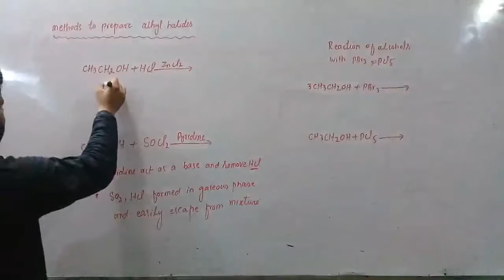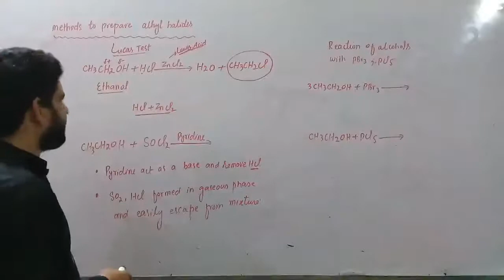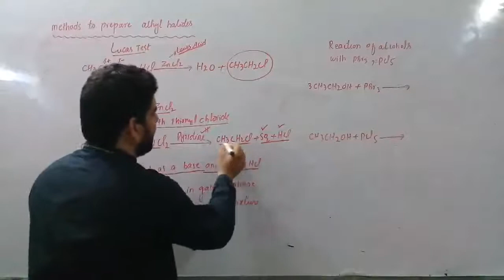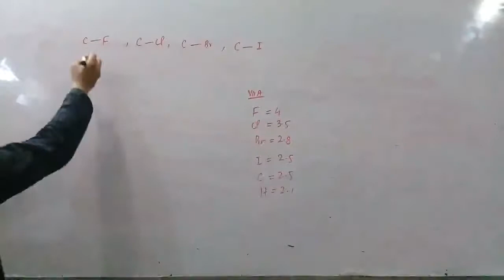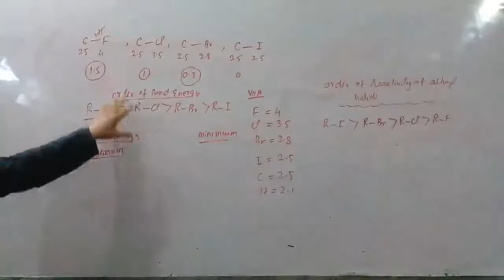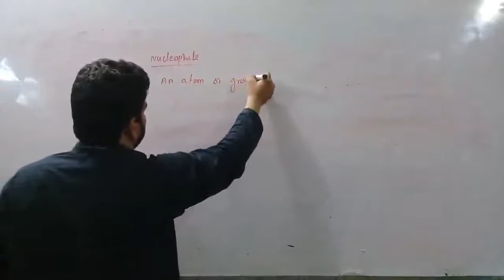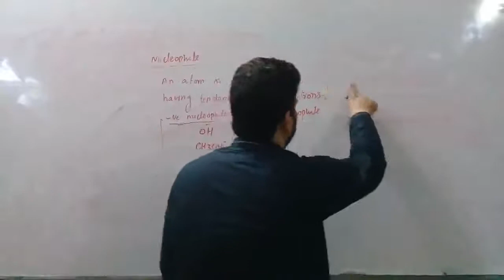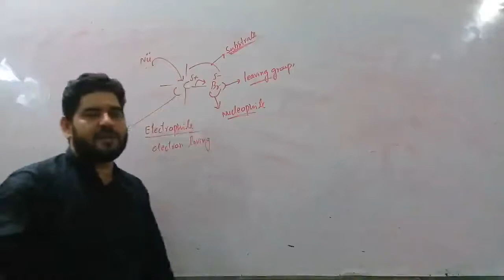2nd Year Chemistry-Ch.10-Methods To Prepare Alkyl Halides And Reactivity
2nd Year Chemistry-Ch.10-Methods To Prepare Alkyl Halides And Reactivity